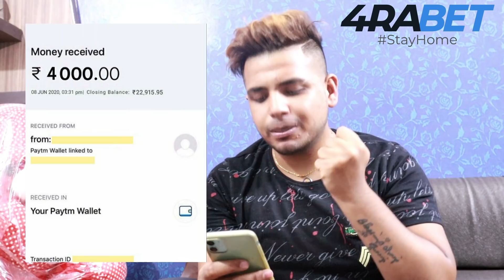Gold Digger Prank with i Phone 11 🤑 | Ajay Dhingra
i Phone 11 Gold Digger Prank 🤑 | She Is Not Gold Digger | Ajay Dhingra

Hello everyone  kese h sabhi .video kesi lagi .maza aaya  😀 comment box me zaruur batana jyada se jyada share kro .. like kr na mt bhul na . aap ke like se pata chal ta h ki ko  meri videos  psnd aati h or video dekh ne ke lie Mera Channel subscribe zaruur kr na like share bhi 😀❤️ .😊❤️ Mil te h jldi hi new prank video ke sath 😀🤟

Keep Loveing  Ram Ram Ji

new prank,  video prank,   prank videos, ajay dhingra,
ajay dingra prank in hindi,  prank in india,  prank gone wrong in india,  ajay dhingra,
 ajay prank,  ajay pranks,  ajay bhai prank, ajay dhingra,  prank in 2020,

Garanted Non Garanted
Ajay Dhingra

Produced By  : Ajay Dhingra
Directed By  : Ajay Dhingra
performed By : Ajay Dhingra
Concept By : Ajay Dhingra
Editer By : Anisha Dhingra
Graphics : Anisha Dhingra
Dop : Herry